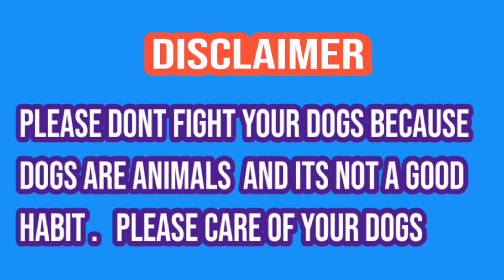Bully kutta sheru mandi wala | pakistani champion bully kutta | sial daily vlog | top bully kutta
Howandhowmuchshould abodilydogexercise?